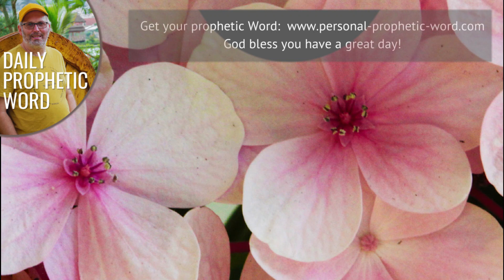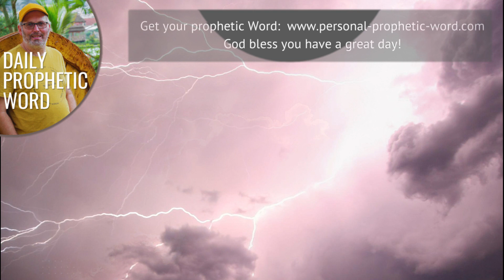Daily Prophetic 10 November 2023 All Words